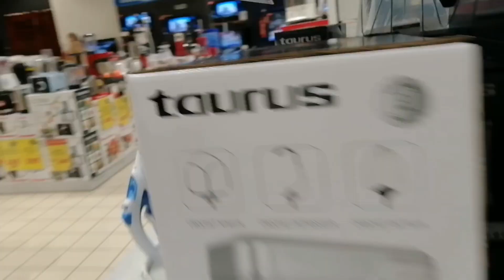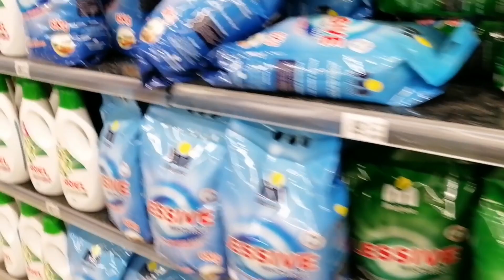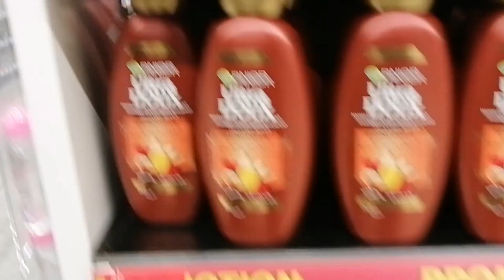العرائش_مرجان❤يلاهو نضربوا دويره معيا في مرجان ديال العرائش👍